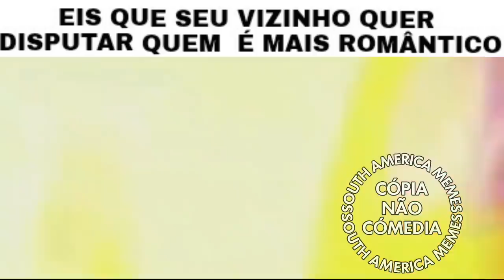R O M A N T I S M O